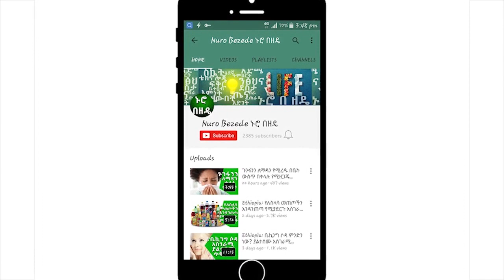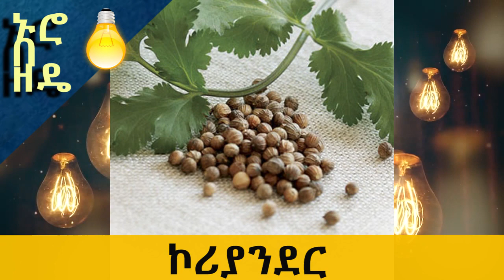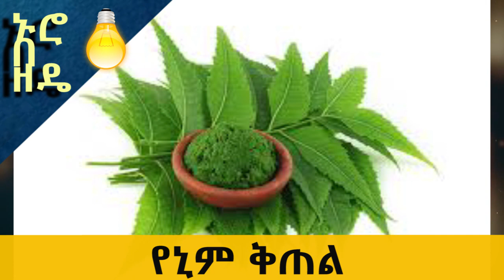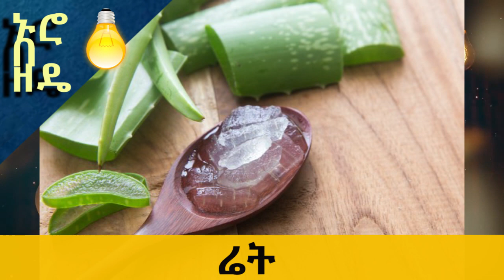የቆዳ ሽፍታ የሚያስቸግሮ ከሆነ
How to Get Rid of a Rash

Aloe vera is not only incredible at soothing rashes by reducing inflammation and redness, it also helps to decrease itchiness while improving moisture and healing. For a rash, you can use a high percentage aloe vera gel or you can try a 0.5 percent aloe extract cream. Apply as needed or at least three times per day